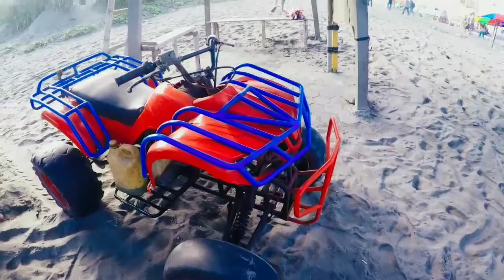Hobby Travelling : Dahsyatnya Deburan Ombak di Pantai Parangtritis Yogyakarta ( with Aerial View )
Dahsyatnya Deburan Ombak di Pantai Parangtritis Yogyakarta ( Aerial View ), Sehingga pengunjung di sarankan menjauh dari bibir pantai...

Gears
DJI Mavic